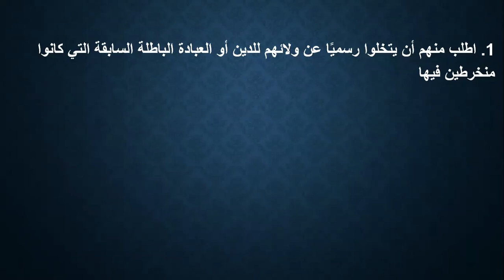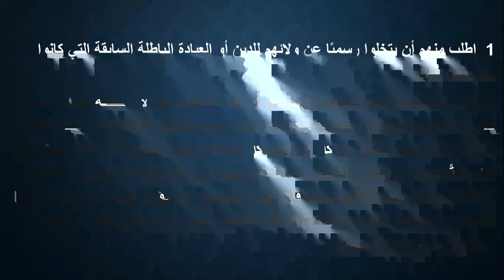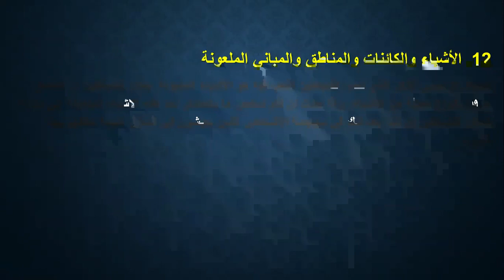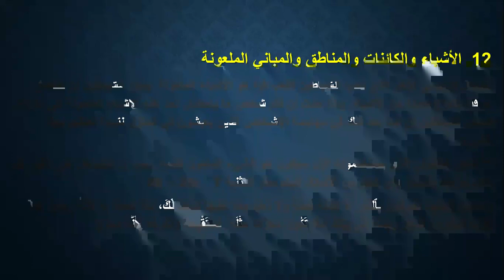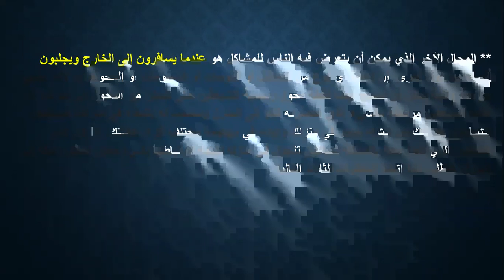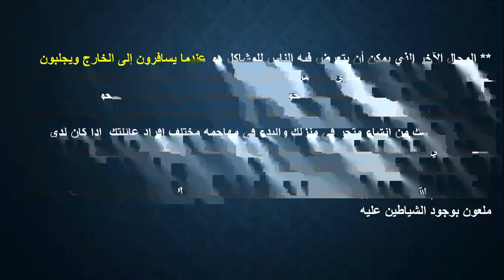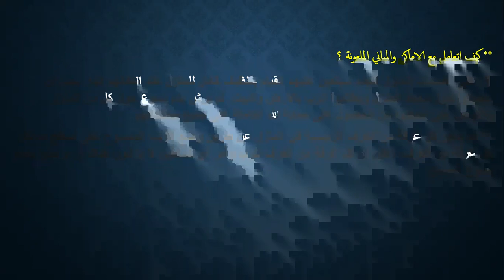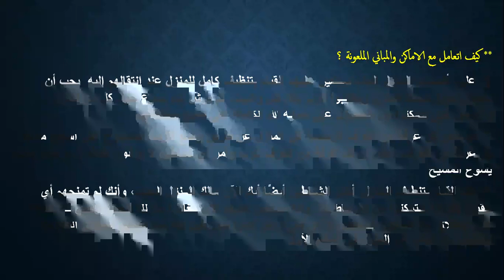الحق القانوني الجزء 4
** سوف ندرس الحقوق القانونية الجزء 4
** الرد على بعض الاسئلة المهمة
** سوف نصلي لاجل التحرير والشفاء والاعلانات الالهية بالترتيب
س / هل يمكن للشياطين ان ينجذبوا جنسيآ لجمال البشر؟ ويمارسون معهم الجنس؟
س / علامات وجود الازواج الروحيين وكيف التعامل معهم
س / هل يوجد اطفال نتيجة هذه العلاقات
س / من هم الارواح المرشحة لهذا العمل وكيف يجب التحرير الكامل
11. الديانات الكاذبة والباطلة والمزيفة
** نحن نؤمن أن هناك طريقًا واحدًا فقط إلى الله الآب وملكوته السماوي، وذلك فقط من خلال ابنه يسوع المسيح وموته الكفاري على الأرض. نحن لا نؤمن بوجود أي أسماء أخرى أو طرق أخرى لملكوت السماوات إلا من خلال يسوع المسيح وموته الفدائي على الصليب
وعلى هذا النحو فإن كل الديانات الباطلة الأخرى الموجودة قد أنشأها الشيطان وأعوانه. إذا كنت تتعامل مع شخص جاء من أي من هذه الديانات الكاذبة الأخرى، فيجب عليك أولاً أن تكون قادرًا على تحويله إلى يسوع. إذا لم يكونوا على استعداد لقبول يسوع المسيح باعتباره الرب والمخلص الحقيقي لهم فلن تتمكن من تحريرهم من الشياطين المرتبطة بهم . إذا كانوا على استعداد لقبول يسوع المسيح باعتباره سيدهم ومخلصهم الحقيقي